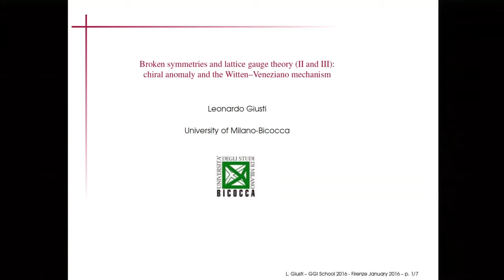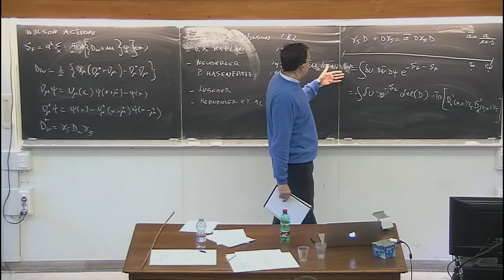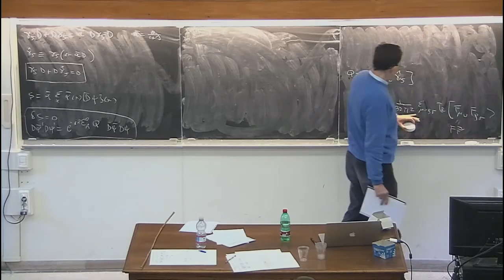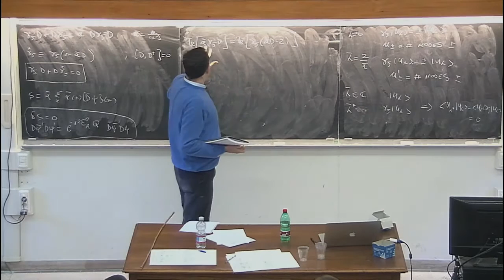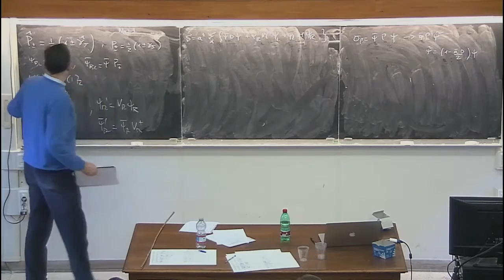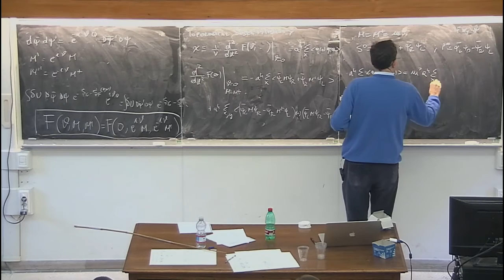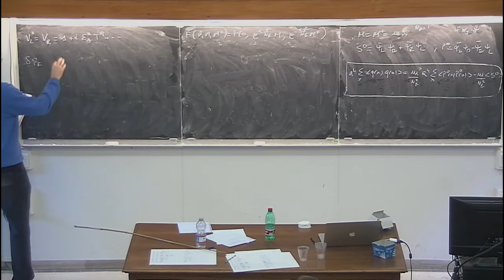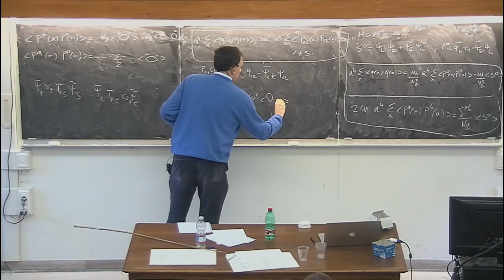Broken Symmetries and Lattice Gauge Theory - L. Giusti - lecture 2/5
GGI lectures on the theory of fundamental interactions, January 2016